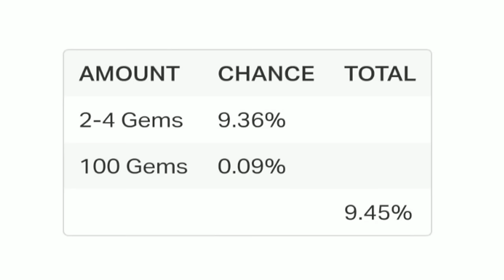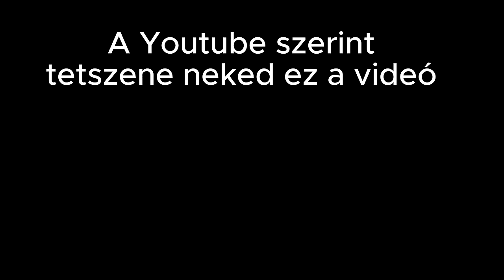LETESZTELTEM 10+ MEGABOXOS MÍTOSZT!!! / Brawl Stars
★ KÖVESS ENGEM ★
                                          ITT:                                                                                       ]

 Intro 0:00
1. Mítosz 0:14
2. mítosz 0:30
3. mítosz 0:45
4. mítosz 1:36
5. mítosz 2:02
6. mítosz 3:06
7. mítosz 3:55
9. mítosz 6:38
10. mítosz 9:10
11. mítosz 10:38